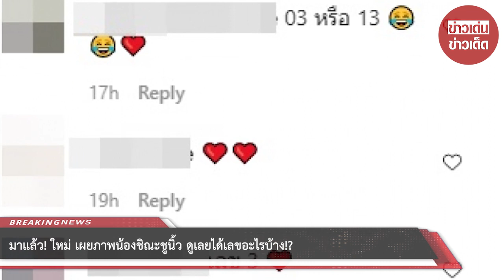มาแล้ว! ใหม่ เผยภาพน้องชิณะชูนิ้ว ดูเลยได้เลขอะไรบ้าง!?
ขอบคุณที่มา :
ขอขอบคุณข้อมูลจาก: